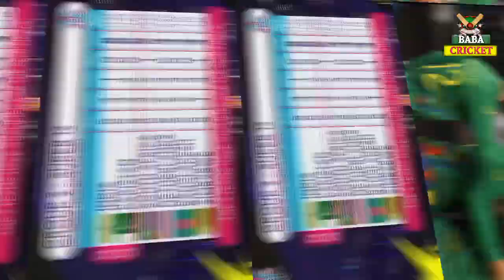बड़ी खबर - बेईमानी से जीता इंग्लैंड आज दोवारा होगा 110% भारत - इंग्लैंड का मैच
नमस्कार दोस्तों BABA CRICKET Chennal में आपका स्वागत है इस चैनल पर आपको Daily क्रिकेट की वीडियो मिला करेगी , और हमारे चैनल का नाम है BABA CRICKET दोस्तों आप भी क्रिकेट के बहुत बड़े फैन हो आप भी क्रिकेट को बहुत ज्यादा पसंद करते हो तो आप हमारे चैनल को सब्सक्राइब कर सकते हो
धन्यवाद 🙏